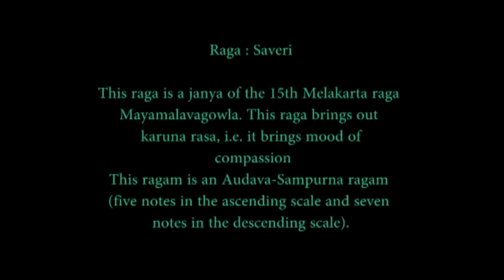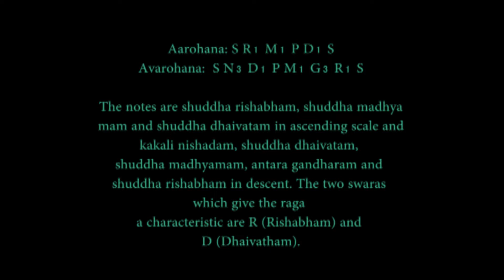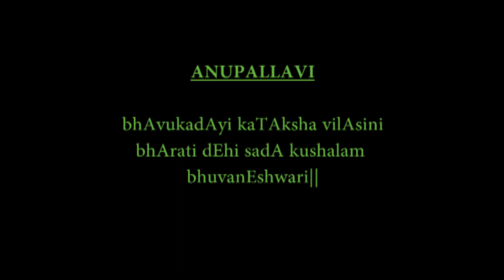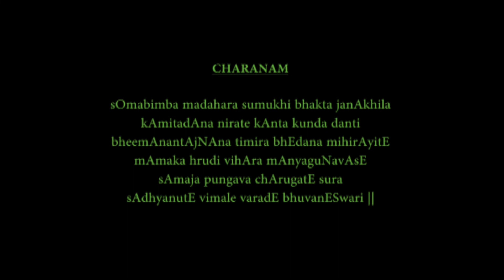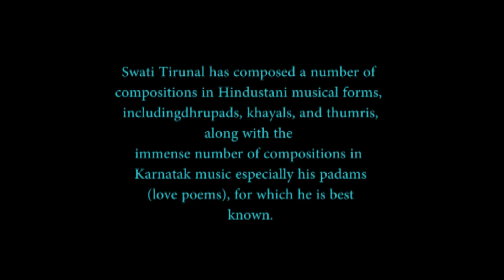Devi paavane | Saveri | Navaratri kriti | Day 3 | Bhavya H S | Swathi Tirunal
This Kriti is composed by Maharaja  Swathi Tirunal as a set of Navaratri Kriti series group compositions. This is the third amongst them. These Kritis are presented in the Navaratri Mantapam of Padmanabha Swamy temple of Thiruvananthapuram.